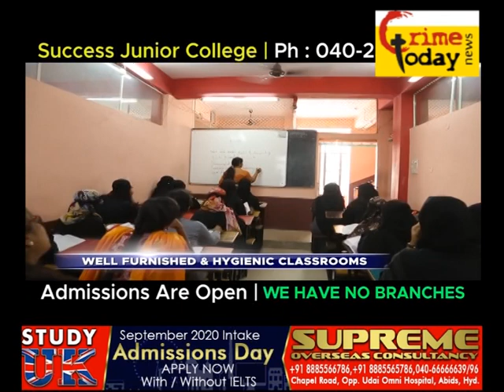KARNTAKA GULBARGHA MEIN YATEEM AUR GAREEBO KE LIYE .8.6.2020